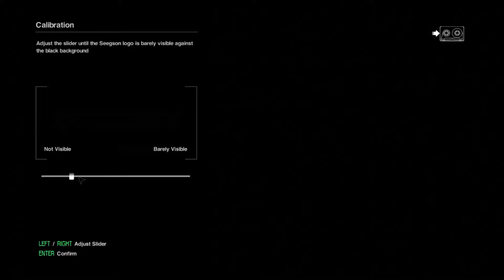Himi Plays: Alien Part 1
New computer, new game, new series. I am playing Alien Isolation on Hard blind. I have no idea what I am walking into, so join me as a squeal like a Yankee in the deep south.